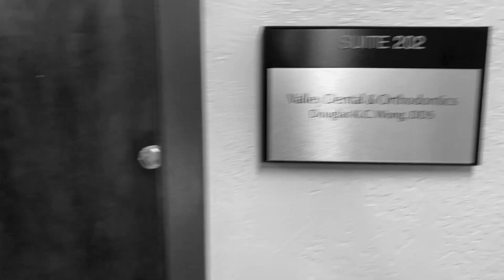jared gets braces